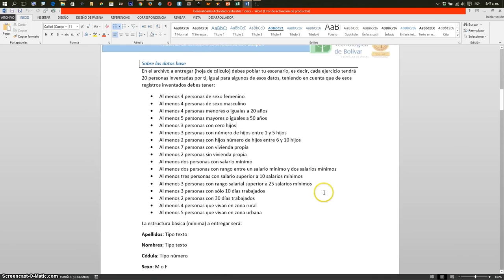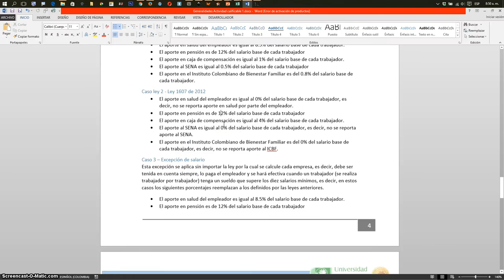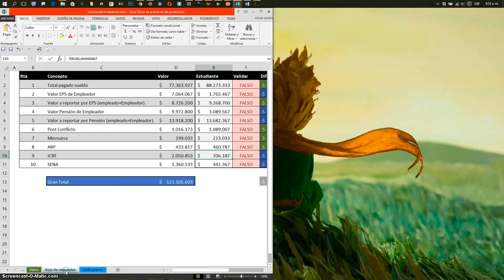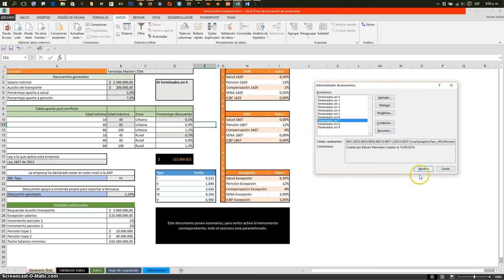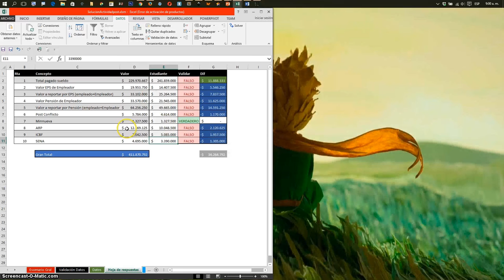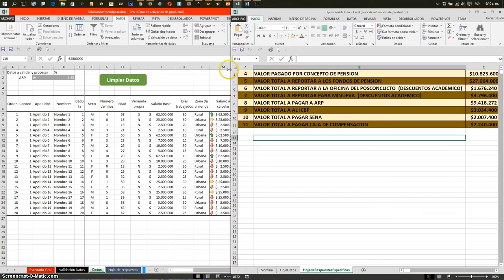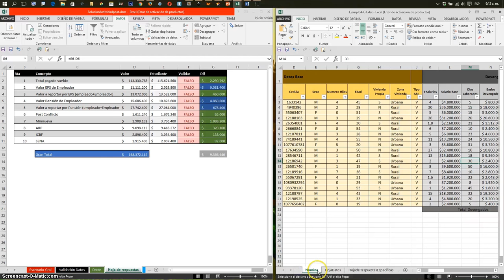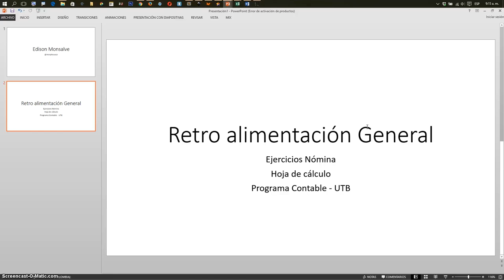Retroalimentacion Ejercicio Nomina Programa Contable UTB 2016 - 1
Retroalimentación general para estudiantes de Ofimática Aplicada, programa Contable UTB periodo 2016 - 1 .

Conceptos generales.